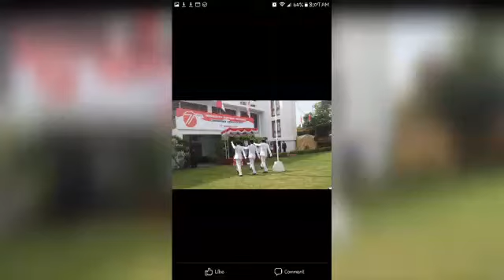My 7 Vlog - 'Hari Kemerdekaan Indonesia' - 2020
Hi Viewers!
ajj Indonesia ka azaaadi ka din haai . to dekhiye hum Independence Day k se manaty haai .